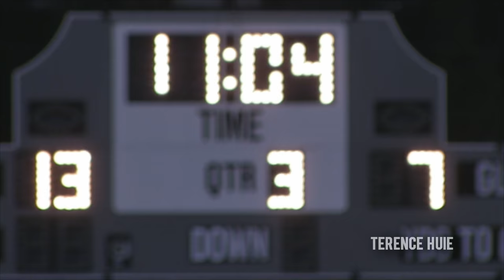Chiles vs. Leon x Raw Highlights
Leon High School clinches a playoff berth in Friday night's win against their division rival Chiles High School. Check out the highlights!